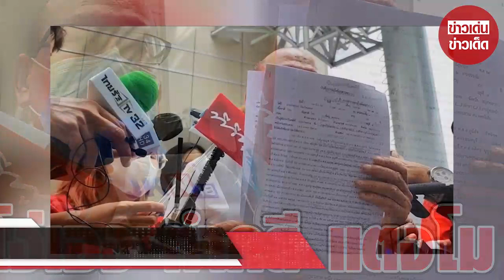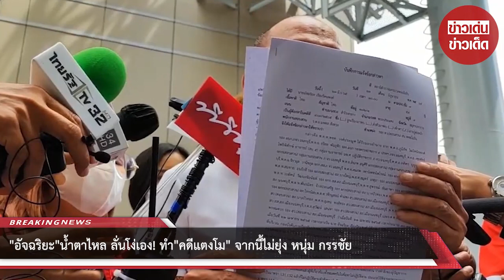“อัจฉริยะ” เผย รู้สึกแย่ และไม่ขอยุ่งเกี่ยว โง่เอง เข้ามาทำ “คดีแตงโม”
นายอัจฉริยะ ยืนยันว่า มีคลิปหลักฐานจริง เป็นคลิปจากกล้องวงจรปิดช่วงใกล้ฝั่ง ในคลิปเห็นชัดว่ามีคราบเลือดที่เบาะ และมือของ 1 ใน 5 คนบนเรือที่เปื้อนเลือด ซึ่งชี้เป็นฆาตรกรรมได้ แต่ย้ำชัดไม่เคยพูดว่าเป็น"คลิปกรีดขา" เพียงแต่บอกว่า มีคลิปทำร้ายบนเรือและมีคราบเลือด ซึ่งคลิปนี้ ได้มานานแล้ว และเคยเปิดให้แม่ดูแล้ว ลองไปถามแม่ดู พร้อมขอโทษสังคมและแฟนคลับที่ไม่สามารถให้เปิดคลิปให้ดูได้ โดยเฉพาะสื่อมวลชน เพราะชอบเอาไปบิดเบือนความจริง แต่มั่นใจมีหลักฐานเอาผิดคนบนเรือได้ ส่วนกับแก๊งบนเรือ ยังขอท้าว่า ถ้าอยากเห็นคลิปมาก กล้ามาดีเบตกันไหม วันจันทร์นี้เลยก็ได้ ถ้ากล้ามา ก็กล้าเปิดให้ดู  ส่วนการดำเนินคดีแตงโมต่อหรือไม่นั้น ขอดูว่างแม่แตงโมจะมีการถอนฟ้องหรือไม่